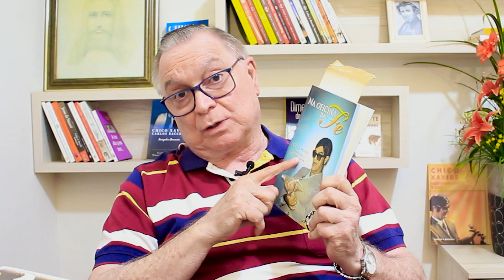Chico Xavier: a prática e a teoria na mediunidade | 11/08/2024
Em carta escrita por Chico Xavier ao seus companheiros, ele fala sobre o exercício da mediunidade com o conhecimento das ocorrências e com nenhuma realidade em torno dela. Carlos Baccelli  fala, nesta edição, a respeito das reflexões do médium sobre a diferença entre a prática e a teoria do exercício do trabalho mediúnico, aqui no Mediunidade Hoje. Confira.